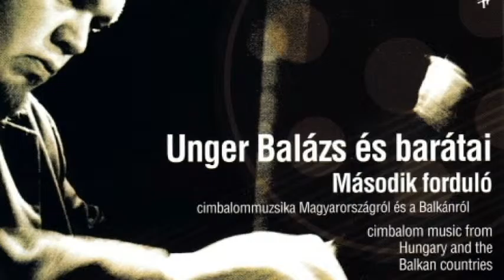CimbaliBand: Csingerálás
Demo, 2004.

" A történelmi Magyarország és a Balkán területéről gyűjtött autentikus dallamok megőrzése, és feldolgozása a fő célom, és az hogy megismertessem a cimbalommuzsika kedvelőit minél több tájegység hagyományos zenéjével. Ebben nagy segítségemre van zenekarom, a Galga." (Unger Balázs)